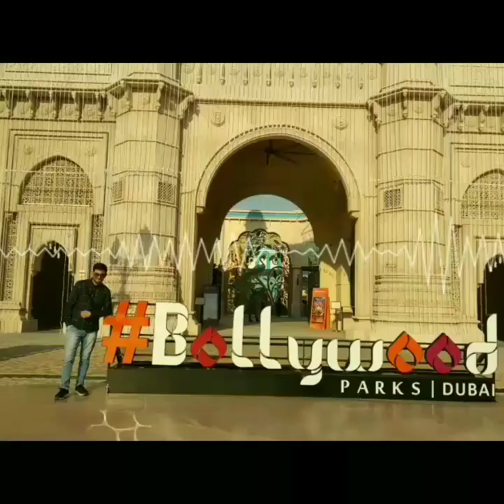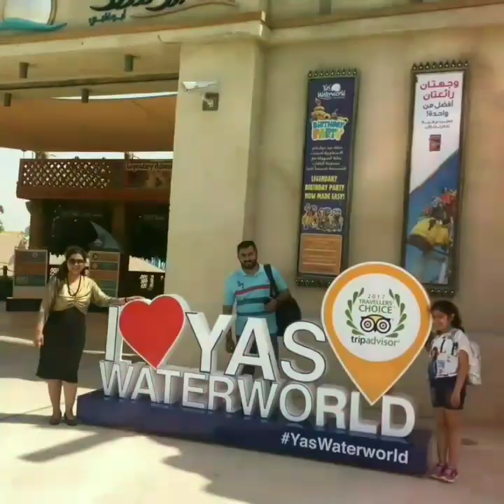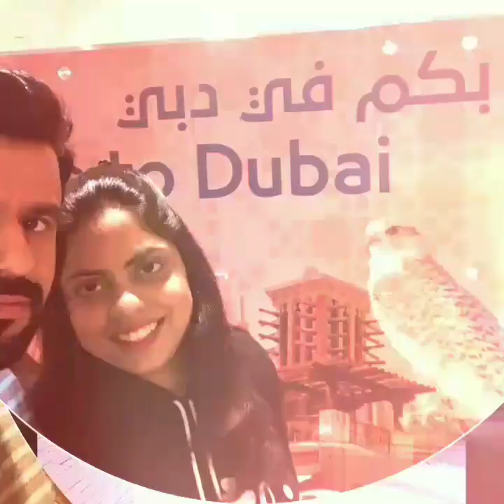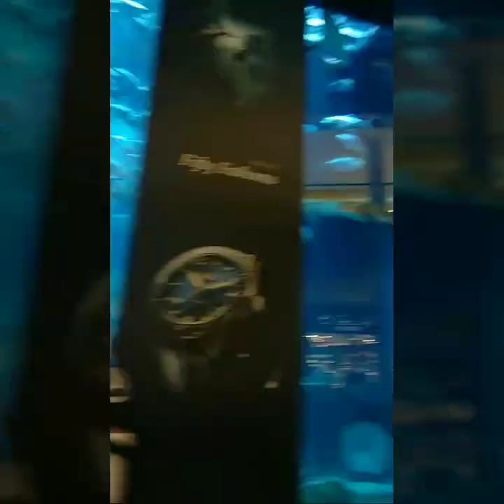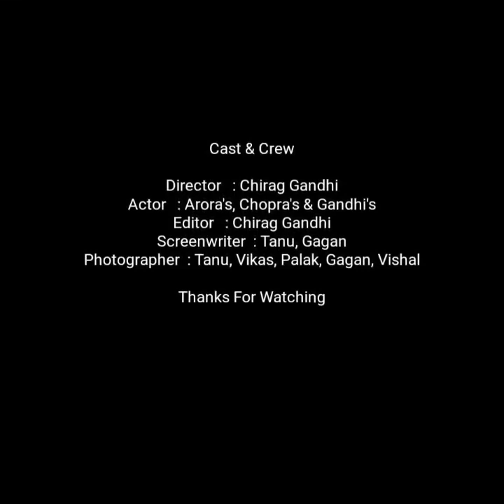Dubai's Trip : The Movie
This movie is based on our sweet memories of Dubai Trip. In this you will find our cute selfies, family pictures, some funny videos and the bestest moment's that we enjoyed in our trip.